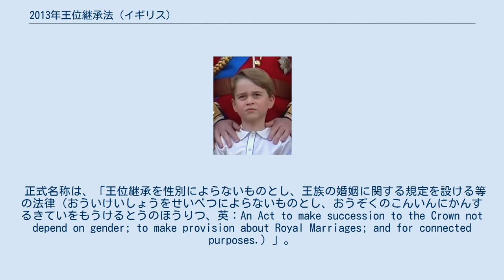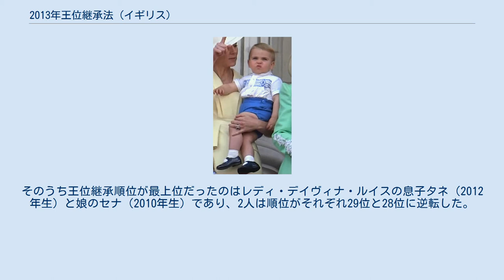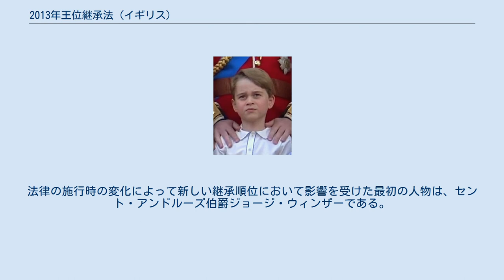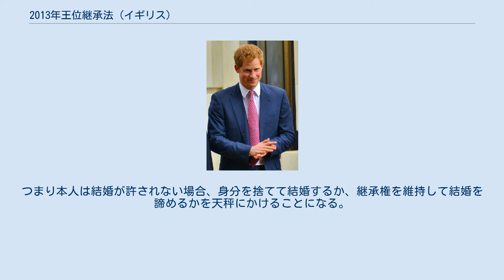2013年王位継承法 (イギリス)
2013年王位継承法（2013ねんおういけいしょうほう、英語: Succession to the Crown Act 2013）は、イギリス議会の制定法である。
これは、2011年のパース協定に従い、イギリス王位継承順位に関して従来の法規範であった1701年王位継承法（旧法）を改正する法律である。
 正式名称は、「王位継承を性別によらないものとし、王族の婚姻に関する規定を設ける等の法律（おういけいしょうをせいべつによらないものとし、おうぞくのこんいんにかんするきていをもうけるとうのほうりつ、英：An Act to make succession to the Crown not depend on gender; to make provision about Royal Marriages; and for connected purposes.）」。
 この法律により、2011年10月28日以降に誕生する王位継承資格を持つ人物について、男子優先の長子相続制にとってかわり、絶対的長子相続制をとることとなった。
これは性別に関係なく、最年長の子どもが継承順位の上位に就くことを意味している。
 また、カトリック教徒との結婚による王位継承資格の喪失を廃止し、王位継承順位の最上位6人以外は国王による結婚承認が不要となった。
 2013年王位継承法は、他の英連邦各国の法制におけるパース協定の実施と同時に、2015年3月26日に施行された。
 1701年の王位継承法の下で、イングランド王国の王位はエリザベス・ステュアートの末娘でハノーファー選帝侯エルンスト・アウグストの妃になったゾフィー・フォン・デア・プファルツと「その直系の継承者」（”the heirs of her body”）、つまりステュアート家の血統の者のみに継ぐ資格があると決められた。
この言い回しは、イングランドのコモン・ローの下で、男子優先の長子相続制を示していると理解されており、それは兄弟が王位継承順位で姉妹より上位にあることを意味している。
1701年の王位継承法はまた、「法王教徒」（papist：カトリック教徒）がイギリスの王位を継ぐことを妨げ、カトリック教徒と結婚した人々を継承順位から除外した。
 2011年12月にオーストラリアのパースで出された同年10月28日の声明は、議会庶民院の委員会の報告書に掲載された。
このレポートによって改革の方針が示された。
 さらに2012年12月4日、副首相であったニック・クレッグが王位継承について新しい法案を提出するとして説明を行った。
 議案は同年12月13日に発表され、庶民院と貴族院の両院を通過した後、2013年4月25日の議会の閉会直前に エリザベス2世女王の裁可を受けた。
 2013年3月27日までに、2013年の王位継承法としてカナダ議会の議案の承認はすでにカナダ女王であるエリザベス2世の裁可を受けていた。
 本法により、2011年10月28日のパース協定以降に誕生した男性は継承順位において彼らの姉の上位にはなれなくなった。
 この変更がパース協定以前に誕生した者に遡って適用されないのは、直近の王位継承順位に大きな影響を及ぼさないためであるが、パース協定から実際の法改正までには2年を要したため、この間に誕生した一部の下位の王位継承者は変更の影響を受けている。
そのうち王位継承順位が最上位だったのはレディ・デイヴィナ・ルイスの息子タネ（2012年生）と娘のセナ（2010年生）であり、2人は順位がそれぞれ29位と28位に逆転した。
 カトリック教徒と結婚することにより王位を継承する資格を喪失することはなくなった。
 議案が施行された時、カトリック教徒と結婚することによって継承順位を失っていた人々は、王位継承ができる地位に復帰すると説明されたが、「王位を継承する現実的な見込みがある」人々はこれに影響を受けなかったとも説明された。
法律の施行時の変化によって新しい継承順位において影響を受けた最初の人物は、セント・アンドルーズ伯爵ジョージ・ウィンザーである。
彼は1988年にカトリック教徒と結婚していたが、ケント公エドワードに続く継承順位34位の地位に復帰した。
プロテスタントであることを国王に要求している王位継承法の規定は引き続き残る。
 1772年王室婚姻法は廃止される。
代わりに、王位継承順位における最上位...